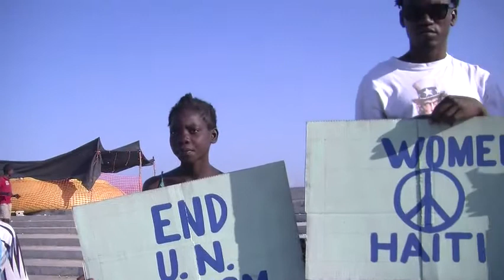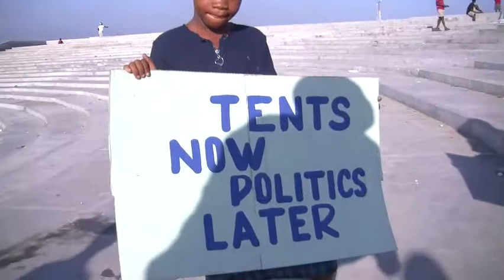Haïti Levé Kanpé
Je suis parti à trois reprises en Haïti. Ces trois voyages peuvent être pris séparément, selon des axes de travail différents ou comme une histoire continue, celle du peuple haïtien, à travers la catastrophe du 12 janvier 2010.
l'œuvre final sera un web-documentaire avec trois thématiques forte: L'enfance; Les femmes; la vie des camps.